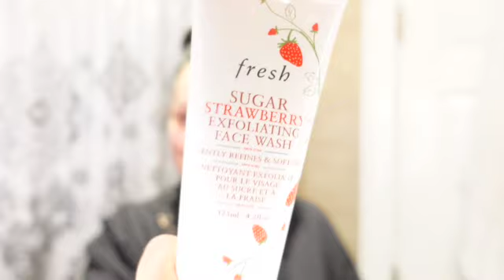Skincare Prep for Brides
Join me every Wednesday for my latest video on all things bridal beauty! Skincare tips, makeup and bridal styling for your big day right here, every Wedding Wednesday.  In my debut video learn the basics of taking good care of your skin months before your wedding so you can be the best, glowing and most radiant self on your wedding day! A good consistent pre-wedding skincare means the difference on your wedding day.

Product Links:
Fresh Soy Cleanser

Hi there queens! I'm Dana Persia and I've been a professional makeup artist and licensed esthetician for the past 20 years.  I also own Beautiful Brides Philly, a Philadelphia-based luxury on-location hair and makeup company specializing in bridal and special occasion hair and makeup.

Join me as we navigate the "real" deal in all things related to beauty such as skin and hair care, makeup, entrepreneur life, and much more!

Unless I mention it in my videos, nothing has been sponsored or is a paid advertisement. I review products based on what I personally use, like and dislike from first-hand experience as a professional makeup artist and esthetician. Sometimes companies may gift me products but this never influences my opinion and always offer the most honest, fact-based information possible.  Gifted products do not come with any conditions, and YouTubers are free to speak of them as we like.  Your support is much appreciated. Thank you my queens!